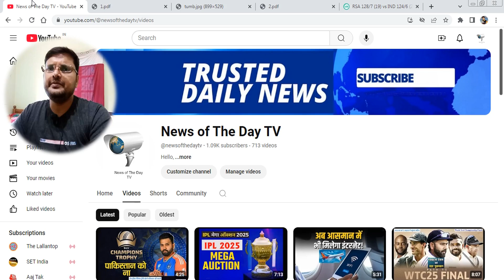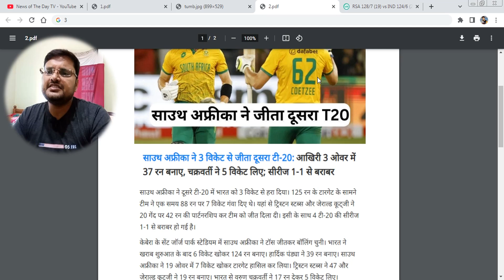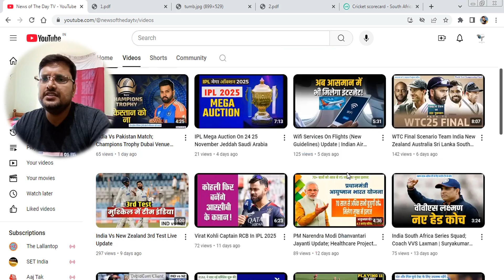India Vs South Africa 2nd T20 LIVE Score Update | Sanju Samson,Suryakumar Yadav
साउथ अफ्रीका ने 3 विकेट से जीता दूसरा टी-20:आखिरी 3 ओवर में 37 रन बनाए, चक्रवर्ती ने 5 विकेट लिए; सीरीज 1-1 से बराबर